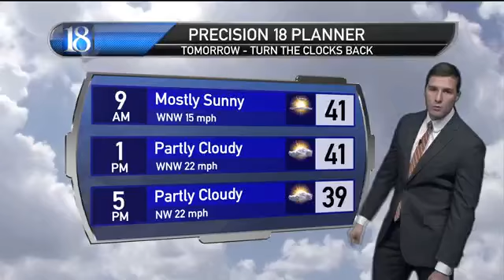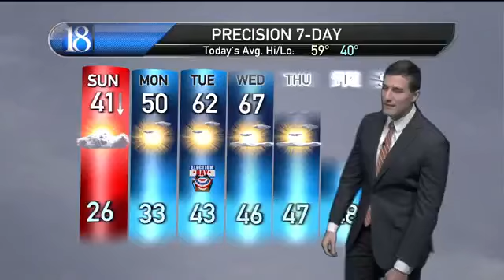Colder Conditions Return Sunday (Precision 18 Forecast: 10/31/2020)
Cold weather arrives Sunday as temperatures fall throughout the day. Lows Sunday night look to be the coldest of the Fall so far.